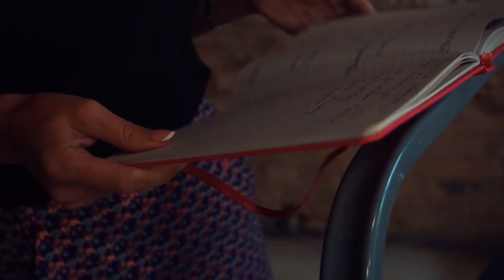Как найти партнера для бизнеса Превращаем старую парикмахерскую в новый салон красоты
Наша участница Людмила получила задание найти себе партнера для бизнеса и сегодня мы узнаем, насколько успешно она с ним справилась

Так же мы начинаем первый этап превращения парикмахерской в Мариуполе в хороший салон красоты и сегодня познакомим девочек с Татьяной Зайцевой, которой сделаем предложение стать главным дизайнером этого проекта и узнаем на каких условиях она смогла бы это сделать

Наш ремонт тоже продолжается и сегодня Елена Петреску познакомит со своей подругой Ольгой Дергачевой, которая решила приложить руку к моему обновлённому дизайну в кабинете и предложила очень нестандартное решение

🔴Информация о героях выпуска

Наши партнеры по БОЛЬШОМУ РЕМОНТУ

► Мои проекты